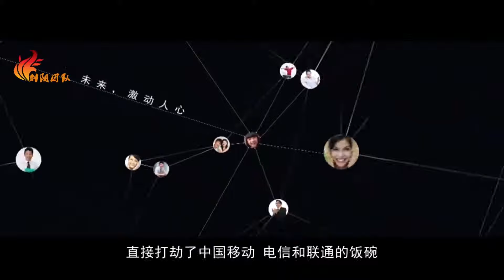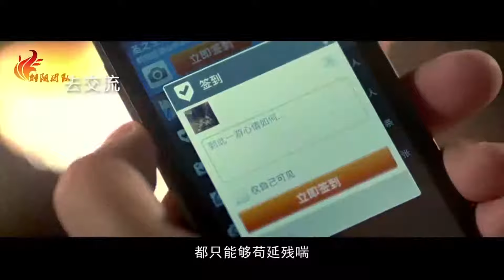马云励志创业：颠覆的世界你准备好了吗？